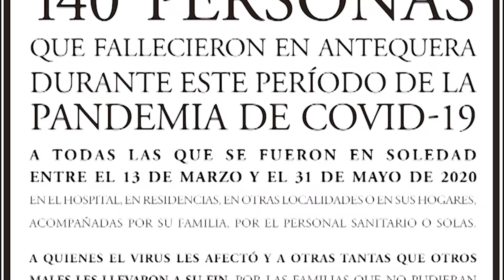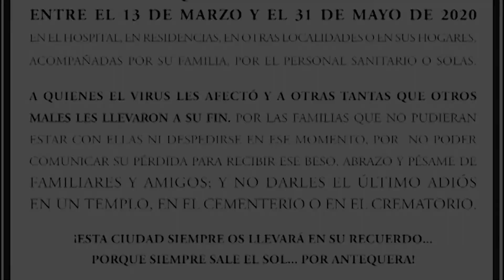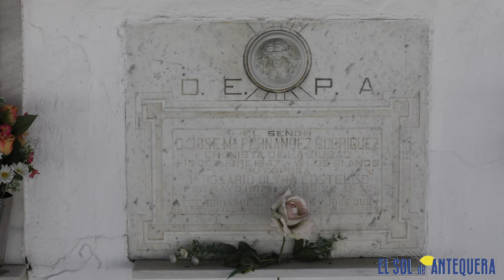Portada Homenaje fallecidos en Antequera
El Sol de Antequera en memoria, recuerdo y homenaje de las 140 personas que fallecieron en Antequera durante este período de la pandemia de COVID-19. A todas las que se fueron en soledad
entre el 13 de marzo y el 31 de mayo de 2020. En el Hospital, en residencias, en otras localidades o en sus hogares, acompañadas por su familia, por el personal sanitario o solas. A quienes el virus les afectó y a otras tantas que otros males les llevaron a su fin. Por las familias que no pudieran estar con ellas ni despedirse en ese momento, por  no poder comunicar su pérdida para recibir ese beso, abrazo y pésame de familiares y amigos; y no darles el último adiós en un templo, en el cementerio o en el crematorio. ¡Esta ciudad siempre os llevará en su recuerdo... porque siempre sale el sol... por Antequera!